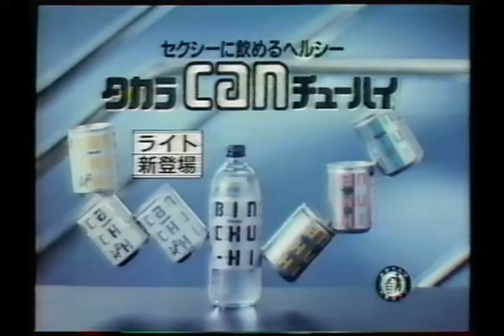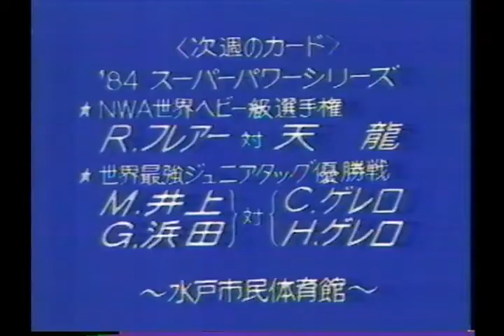Jumbo Tsuruta vs Bruiser Brody 1984 09 06